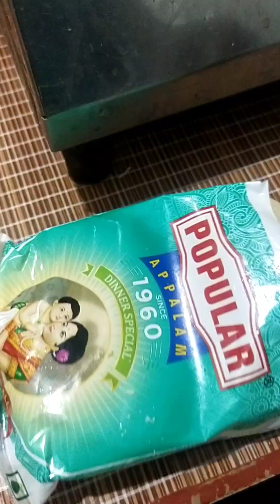கார்த்திகை தீபம் நாங்க எப்படி கொண்டாடினோம் பாக்கலாம் வாங்க